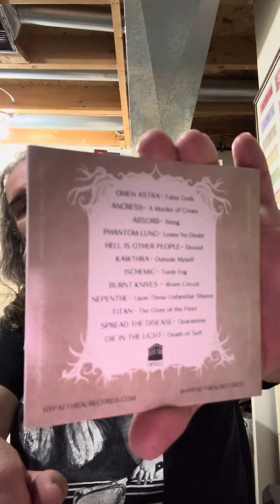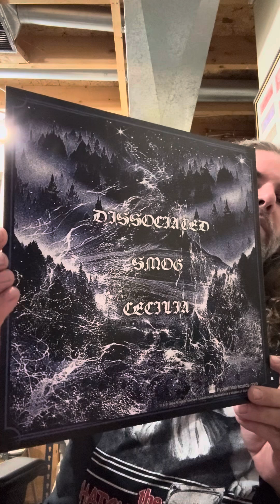ABSORB: New EP, SMOG, pre-sale unboxing from Hypaethral Records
Absorb’s doomy, sludgy as hell new offering!